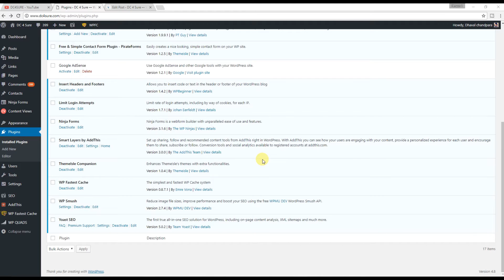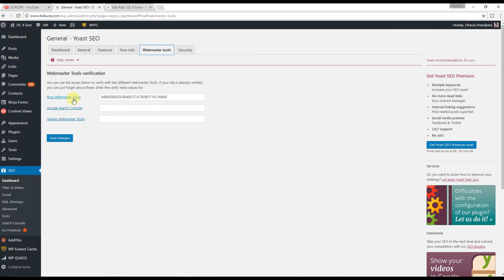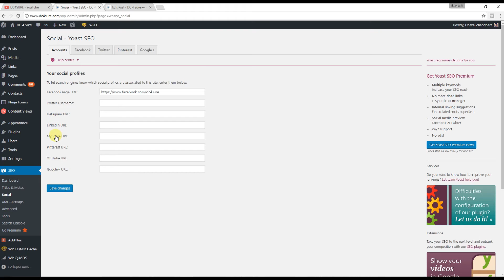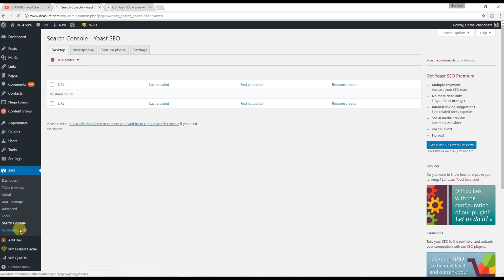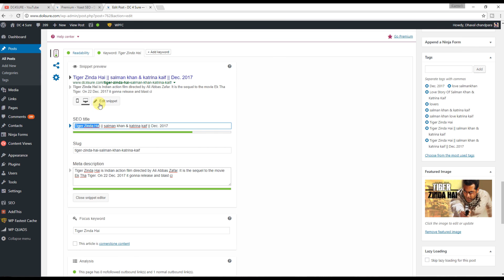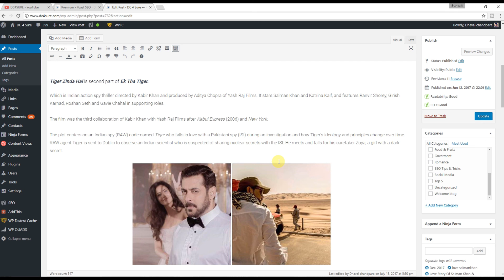Yoast SEO Plugin | All In one SEO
Yoast SEO Plugin | All In one SEO "Yoast SEO Plugin [Hindi]" " powtoon, DC4YOU, dc "

1.Link to buy this condenser mic
2.Blue Snowball Mic
3. Samson Go Mic
4. Lav mic under Rs.355
5. Audio Technica mic for smartphones
6. Collar Mic

1. Yoast SEO forces you to choose a focus keyword when you're writing your articles, and then makes sure you use that focus keyword everywhere.

2. This plugin also comes with a Facebook OpenGraph implementationand will soon also support Google+ sharing tags.

3. Support XML Sitemaps, Robots.txt and .htaccess

4. Yoast SEO Plugin in your Language!

5. Best WordPress Plugin when you do SEO for website.
Plugin developer Notes:

WordPress out of the box is already technically quite a good platform for SEO, this was true when Joost wrote his original WordPress SEO article in 2008 (and updated every few months) and it's still true today, but that doesn't mean you can't improve it further! This plugin is written from the ground up by Joost de Valk and his team at Yoast to improve your site's SEO on all needed aspects. While this Yoast SEO plugin goes the extra mile to take care of all the technical optimization, more on that below, it first and foremost helps you write better content. Yoast SEO forces you to choose a focus keyword when you're writing your articles, and then makes sure you use that focus keyword everywhere.

Write better content with Yoast SEO:

Using the snippet preview you can see a rendering of what your post or page will look like in the search results, whether your title is too long or too short and your meta description makes sense in the context of a search result. This way the plugin will help you not only increase rankings but also increase the click through for organic search results.

Page Analysis:
The Yoast SEO plugins Page Analysis functionality checks simple things you're bound to forget. It checks, for instance, if you have images in your post and whether they have an alt tag containing the focus keyword for that post.

Technical WordPress Search Engine Optimization:
While out of the box WordPress is pretty good for SEO, it needs some tweaks here and there. This Yoast SEO plugin guides you through some of the settings needed, for instance by reminding you to enable pretty permalinks.

Meta & Link Elements:
With the Yoast SEO plugin you can control which pages Google shows in its search results and which pages it doesn't show. By default, it will tell search engines to index all of your pages, including category and tag archives, but only show the first pages in the search results.

XML Sitemaps:
Yoast SEO plugin has the most advanced XML Sitemaps functionality in any WordPress plugin. Once you check the box, it automatically creates XML sitemaps and notifies Google & Bing of the sitemaps existence.

What You Can Use WordPress For:
WordPress started as just a blogging system, but has evolved to be used as full content management system and so much more through the thousands of plugins and widgets and themes,